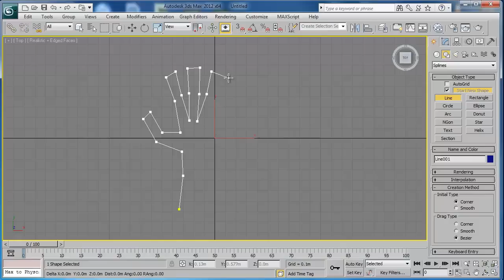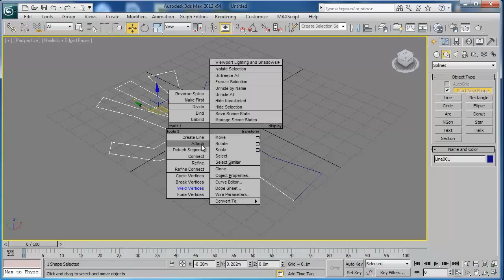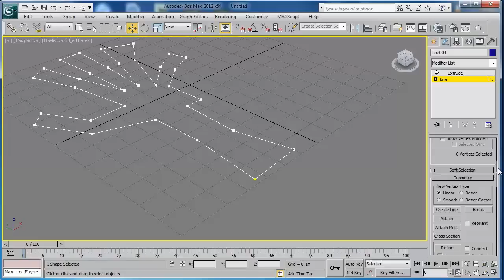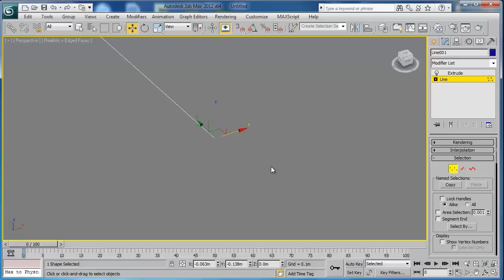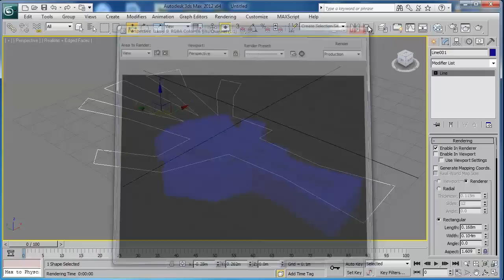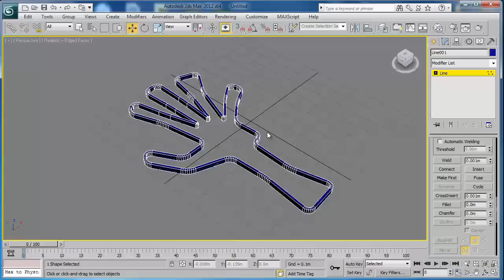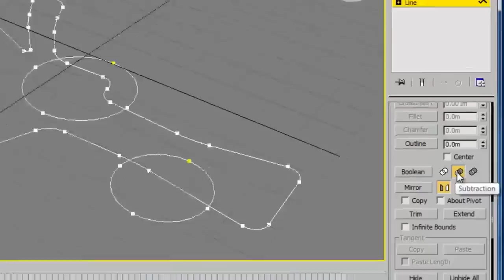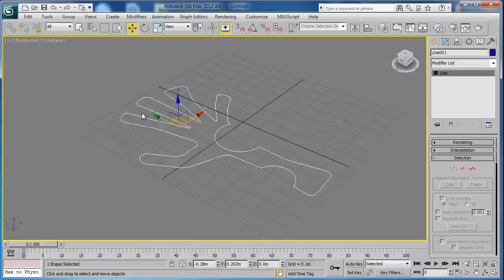3ds Max 2012 Introductorio 11 Edición avanzada de objetos bidimensionales.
Créditos Audio:
Música por Ramiro Scorolli